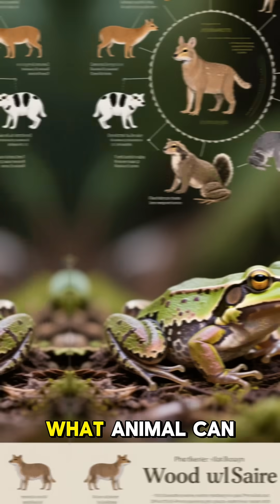The Animal That Turns Its Blood Into Antifreeze!